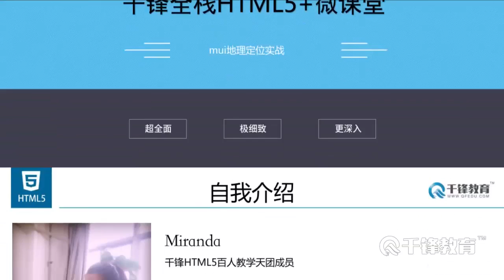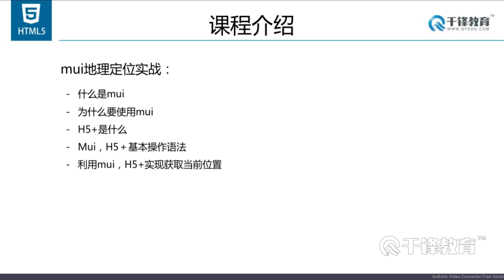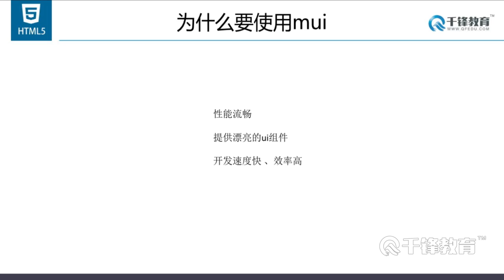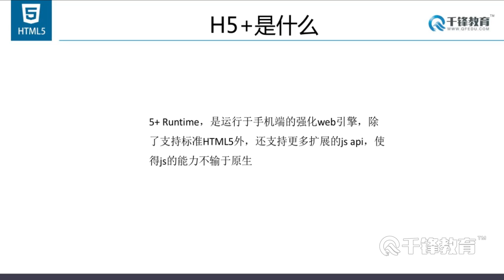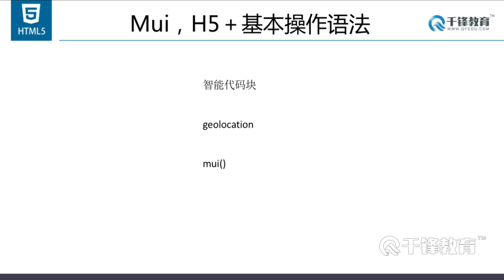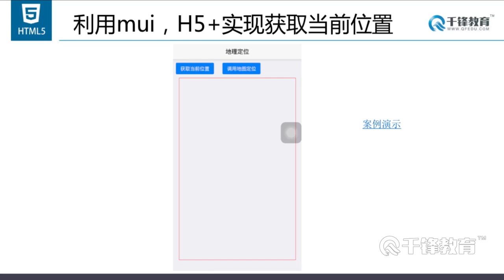千锋Web前端教程：28 mui地理定位实战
【千锋】Web前端项目精讲视频（29集）
课程介绍
讲解移动端常见实战应用案例，通过地图、音乐、微信等若干应用，掌握移动端开发的日常实战技巧。